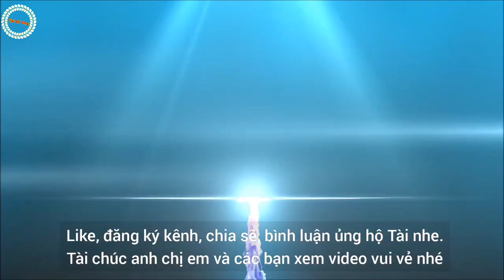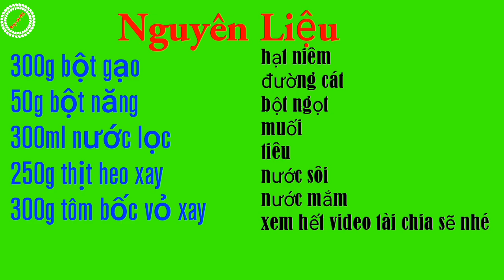cách pha bột BÁNH BÈO MẶN lúm đồng tiền | Tài 66 vlog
== nguyên liệu ==
300g bột gạo
50g bột năng
300ml nước lọc
200ml nước sôi
1 lát chanh
2 muỗng canh dầu ăn
250g xịt xay
300g tôm xay
gia vị : muối, đường , bột ngọt, tiêu, hạt niêm, hành lá.
- do dịch bệnh nên nguyên liệu nhân có phần thiếu ,nhưng rất ngon. nếu cô chú anh chị có nguyên liệu phong phú hơn có thể làm theo nguyên liệu nhà mình sẵn có nhé. bột thì phải đúng và giống như tài chia sẽ thì các bánh của mình làm ra thành phẩm mới đạt chất lượng nhé .
- Tài xin mời cô chú anh chị xem hết video để biết rõ chi tiết cách pha bột bánh bèo mặn lún đồng tiền nhé.
-  Bản quyền thuộc về Tài 66 vlog, xin vui lòng không REUP . thank you.
- chân thành cảm ơn rất rất nhiều !
Tài_66_vlog tài66vlog tai66vlog taif66 tai66 tai66vlog cáchphabộtbánhbèo cachphabotbanhbeo bánhbèonhântômthịt banhbeonhantomthit bánhbèođànẵng banhbeodanang bánhbèobìnhđinhj banhbeobinhdinh bánhbèohuế banhbeohue bánhbèoláithiêu banhbeolaithieu bánhbèochén banhbeochen bánhbèomặn banhbeoman banhbeo bánhbèo banhbeomientrung bánhbèomiềntrung BÁNHBÈOMIỀN RUNG#BANHBEOMIENTRUNG#MÓNĂNNGON#MONANNGON#MÓNĂNMIỀNTRUNG#MONANMIENTRUNG#monanmientrung#nấuăn#nauan#mónănviệtnam#monanvietnam#ẩmthực#amthuc#mónănmỗingày#monanmoingay#mónănmùacovid#monanmuacovid#sángtạomónăn#sangtaomonan#vietnamesefood#vietnamsesstreetfood#